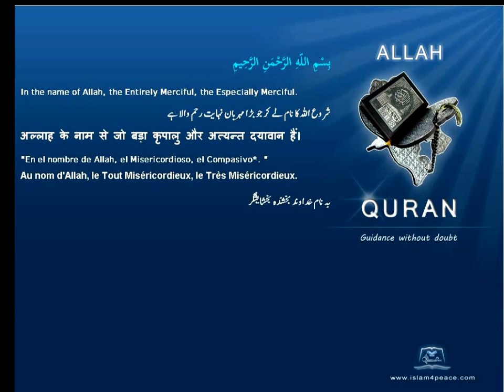Quran English Only Translation 001-الفاتحة-Al-Faatiha-The Opening(Meccan)